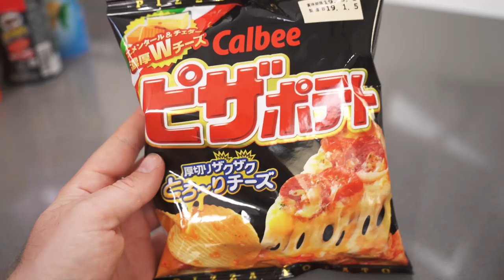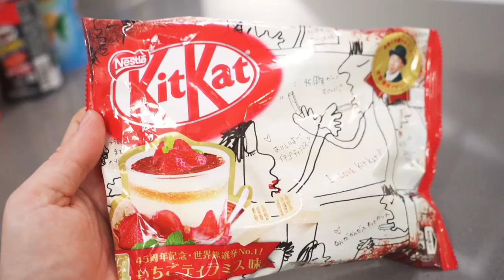British People Trying Japanese Pringles - This With Them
Want to say a big thank you to Paul for these awesome boxes! We loved doing the Pringle challenge!
Don’t forget to check out his channel and check out his video trying our British Candy Box